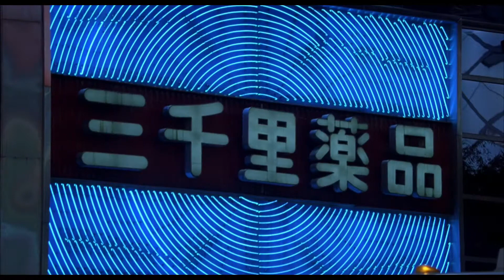Lost in Translation (2003)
Perdidos en Tokio